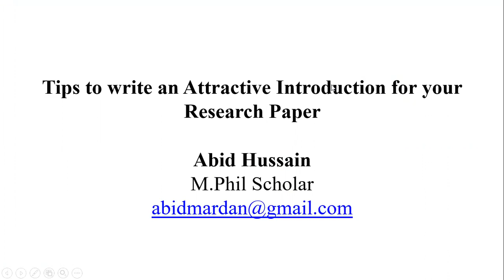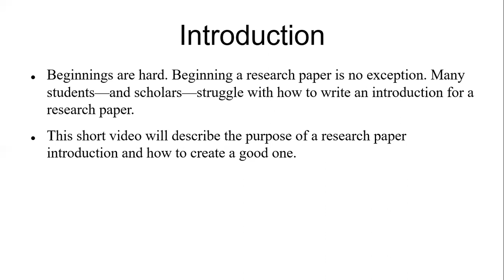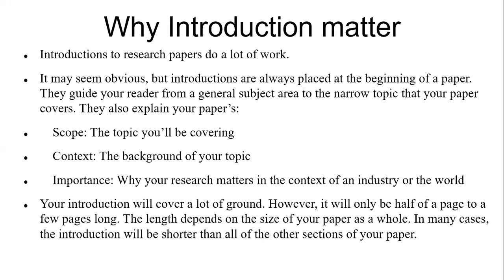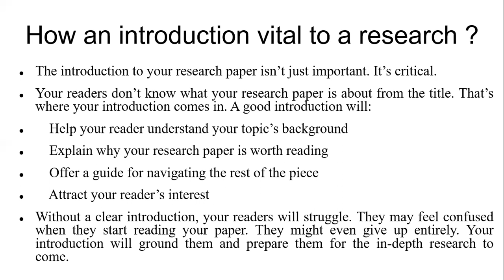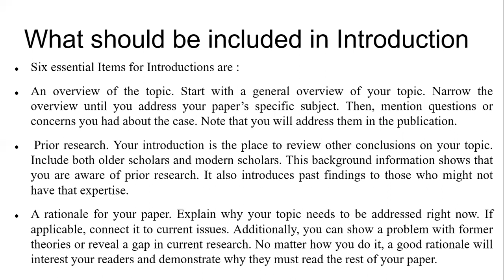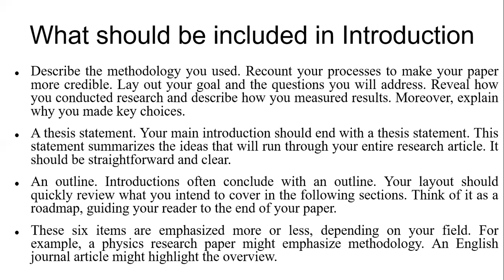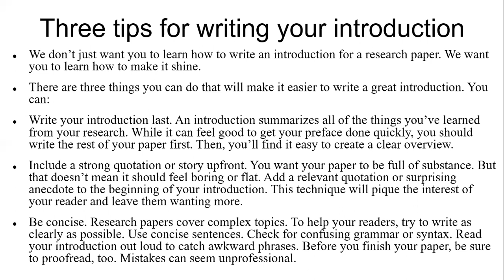Tips to write an Attractive Introduction for your Research Paper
In this short tutorial, I have explained that how to write a catchy introduction for your research paper, watching this video will enhance your knowledge in writing a good introduction, please watch, subscribe and share for more informative tutorials.